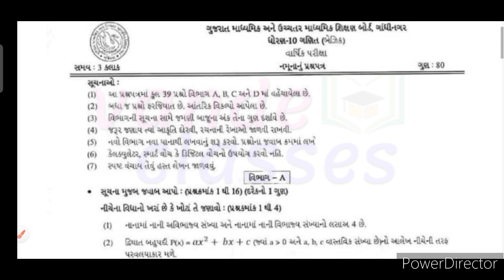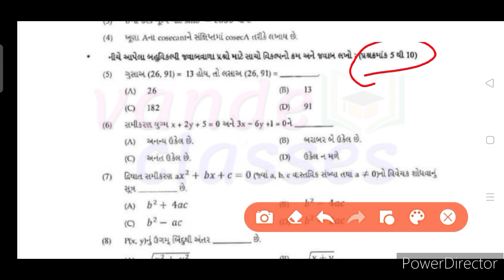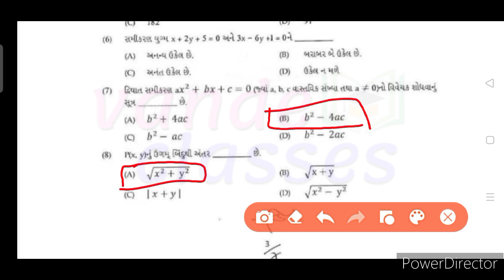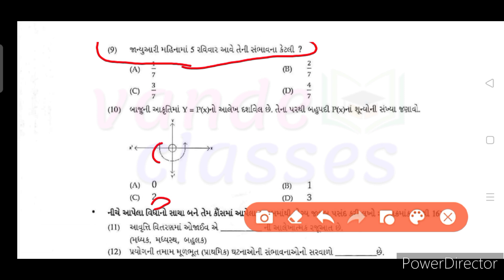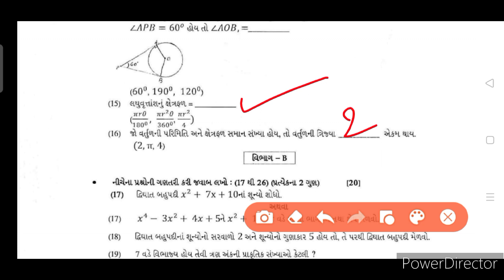std 10 basic maths new paper style 2023 | model paper solution section A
std 10 basic maths new paper style 2023 | model paper solution section A | Dhoran 10 basic maths |